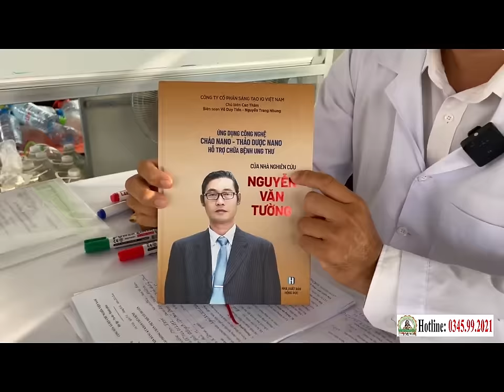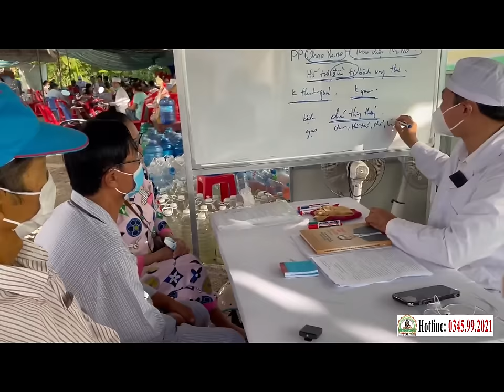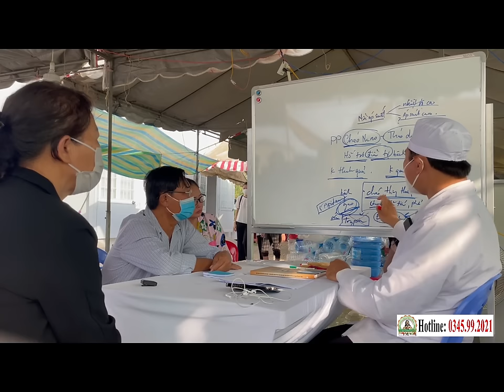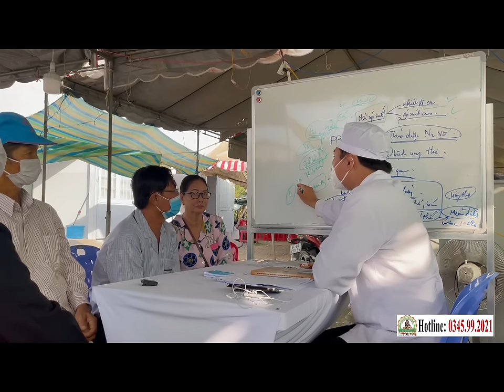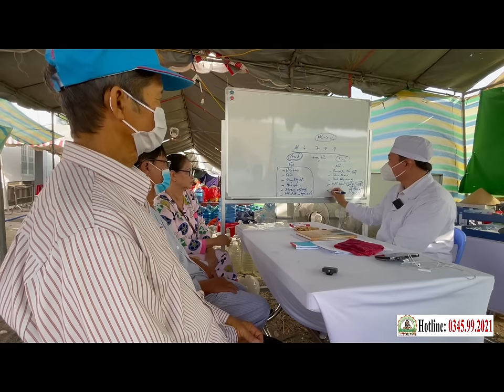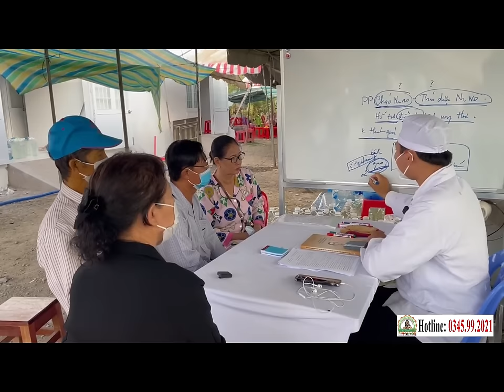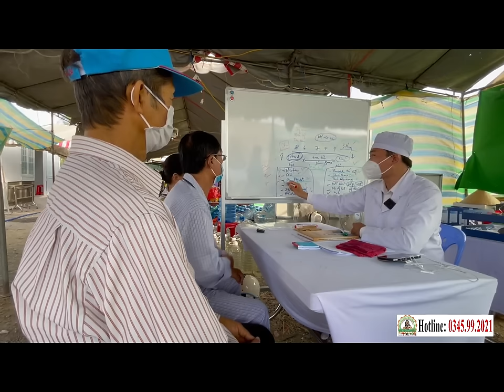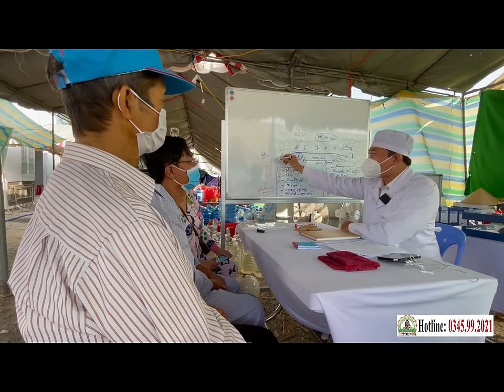TIẾP NHẬN BỆNH NHÂN UNG THƯ MỚI (01.02.2024) | Phòng Khám Cha Tường Hỗ Trợ Điều Trị Ung Thư Miễn Phí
PHÒNG KHÁM CHA TƯỜNG YÊU THƯƠNG - CHO KHÔNG
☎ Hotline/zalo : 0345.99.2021